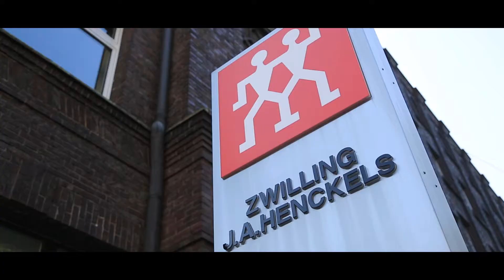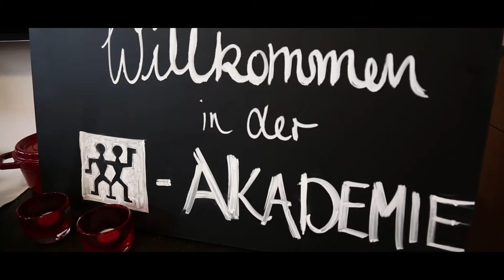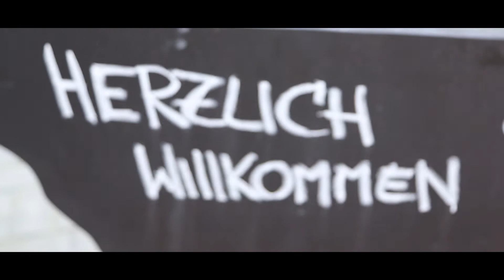ZWILLING & OTTO GOURMET Food Blog Day 2016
Am 19.08.16 hatten wir 27 Food Blogger in der ZWILLING Akademie in Solingen zu Gast. Gemeinsam mit der Sterneköchin Su Vössing haben die Blogger viele leckere Rezepte gekocht. Danach wurde den Bloggern bei einer Werksbesichtigung alles gesagt, was sie noch nicht über ZWILLING Messer wussten.

An dem Tag stand natürlich auch mehr auf dem Programm, denn bei OTTO GOURMET wurde nicht nur viel über gutes Fleisch geredet, sondern auch die tollsten Fleischgerichte verzehrt.